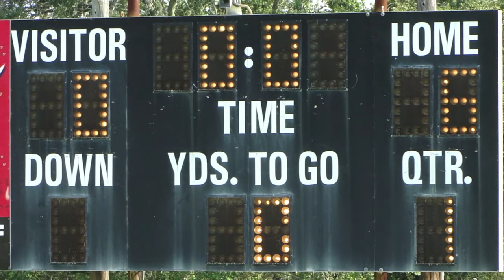Harper Football 2012